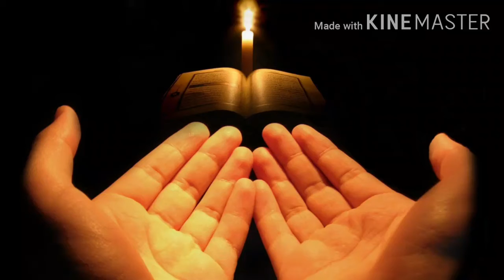|| Refresh and thicken the dry body ||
نسخہ کے اجزا
اسگندھ ایک پاؤ
تلوں کا تیل ایک کلو
پانی چار گنا